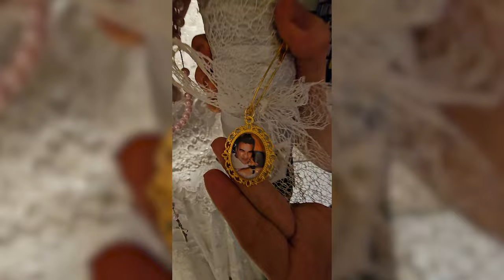Casamento Ana Paula e Romário 12 07 2024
Vejam esse lindo vídeo de casamento dos noivos Ana Paula e Romário, realizado no dia 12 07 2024, foi pura emoção do começo ao fim.